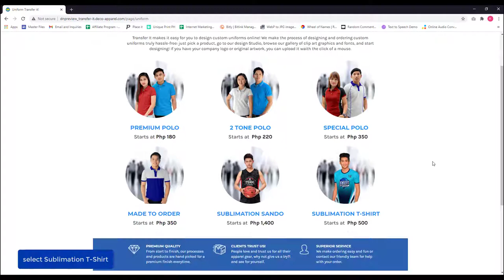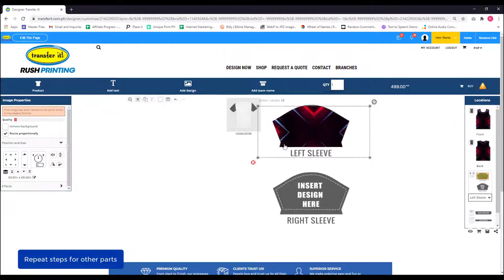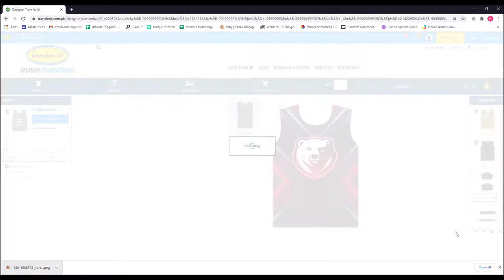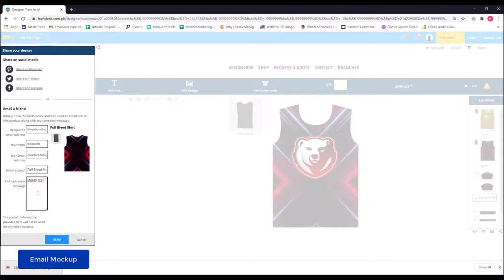How to Design Full Bleed Shirt